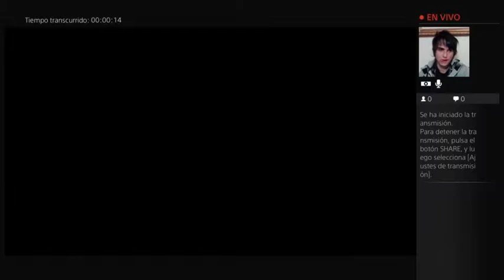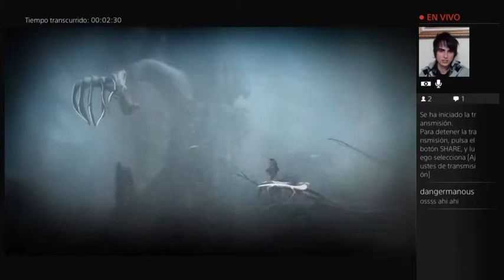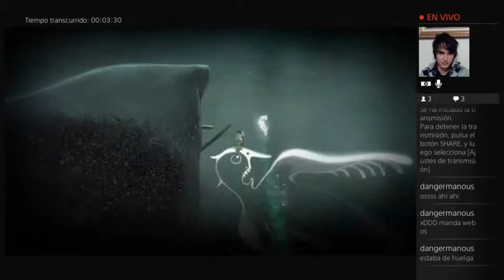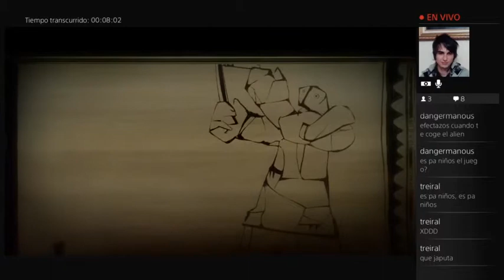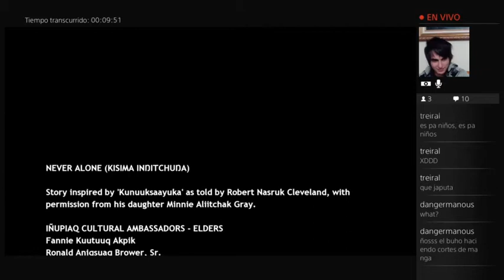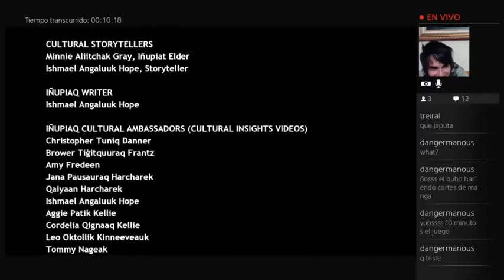Never Alone 2/2 - PS4 Gameplay (Spanish)